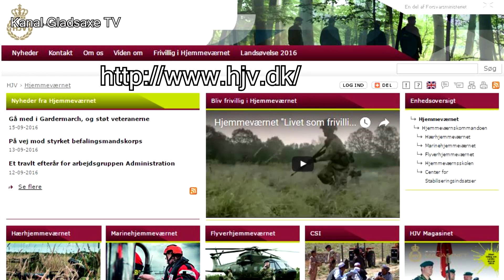Gladsaxe Fort Hjemmeværnet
Hærhjemmeværnet

Hærhjemmeværnets frivillige soldater er særlig uddannet i at støtte Forsvaret, Politiet og Beredskabet i deres opgaveløsning på land, både i Danmark og i udlandet.

Alle medlemmer af Hærhjemmeværnet har gennemgået en militær grunduddannelse på linje med Hærens basisuddannelse. Opgaverne spænder lige fra trafikregulering og bevogtning, til sikring af danske samfundsvigtige virksomheder. Hærhjemmeværnet støtter også Forsvaret i forbindelse med uddannelse af værnepligtige og soldater, som skal udsendes til internationale opgaver.

I de seneste år har Hærhjemmeværnet været på internationale missioner sammen med Forsvaret, eksempelvis i Afghanistan og Kosovo.

Bliv frivillig

Hærhjemmeværnets frivillige kommer fra alle dele af samfundet – til fælles har de en interesse for forsvar og et ønske om at hjælpe samfundet og gøre en forskel.